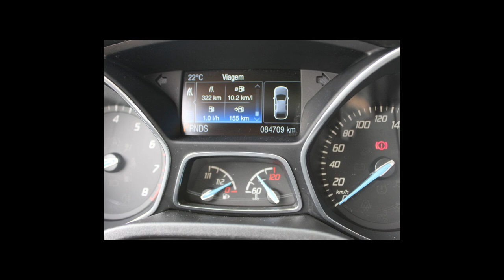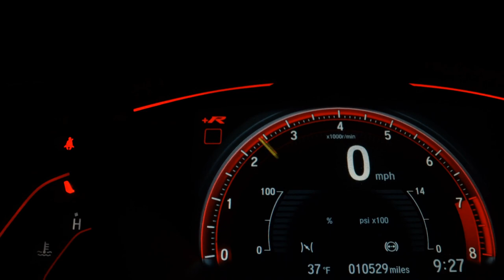FORD FOCUS - 2014 - /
Dados do Veículo
Veículo: FORD / FOCUS 2.0 TITANIUM PLUS SEDAN 16V
Ano: 2014/2014
Combustível: FLEX
Portas: 4 PORTAS
Câmbio: Automático
Cor: PRATA
KM: 84.709

✅ Air Bag
✅ Alarme
✅ Ar Condicionado
✅ Ar Quente
✅ Bancos de Couro
✅ Direção Hidráulica
✅ Freio ABS
✅ Rádio
✅ Rádio e MP3
✅ Retrovisores Elétricos
✅ Rodas de Liga Leve
✅ Travas Elétricas
✅ Vidros Elétricos
✅ Volante com Regulagem de Altura
✅ Kit Multimídia
✅ Trio Elétrico